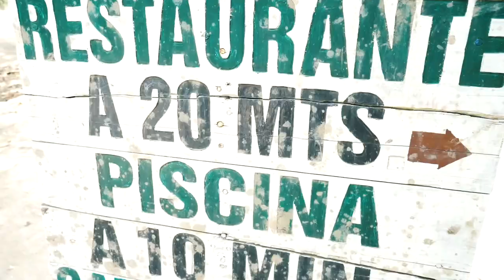THE MOST BEAUTIFUL PLACE IN COLOMBIA | Tayrona National Park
Colombia Travel Guide Available now!

In this video I travel with a friend of mine that I met in Barranquilla to a well requested Beach Oasis. The park is called Tayrona or Parque Tayrona,This park is a protected area in the Colombian northern Caribbean region, home to over 1000 different types of protected animals.During this time I assess if this park is worth the visit or at least during this tour. If you're planning a trip to Tayrona and need some questions asked watch this video to gear you up for your oasis trip to this national park.

00:00- Intro
00:24- Entrance Fees
00:56- 2 Hours
01:55- Bring Refreshments
02:09- Bring Sun Screen
02:15- Indigenous Colombians
02:42- Tayrona
02:54- My thoughts
03:40- How much is the tour?
05:39- In Conclusion
06:10- Speed Boat or Walk?
07:07- Is it Worth it?
08:27- Outtro

✈️ SafetyWing is my favorite Travel Insurance for Digital Nomads (Covid-19)

▶ 👨🏾‍💻 Surfshark is how to I keep my data and information safe while traveling

▶ Donate| Help stay on the road to keep making amazing stories from around the world

▶ Learn how to Edit like me | Hop on a video call with me where I will teach you how to edit like me

▶ New Photo Presets | a collection of professional presets to take your photos and travel experience to the next level